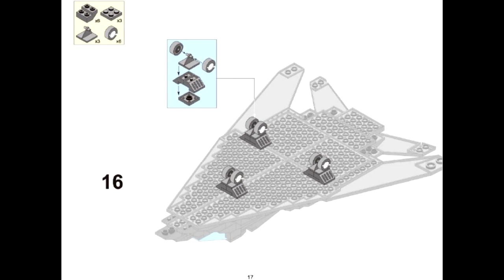Instruction SLUBAN Воздушные войска M38-B0108 Бомбардировщик F-117